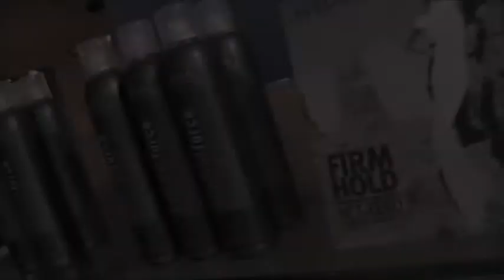Aveda New Reflections Salon | Control Force | Plymouth, MN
Aveda New Reflections Salon | Control Force | Plymouth, MN | Aveda, New Reflections Salon and Spa, Control Force, Contest, New York